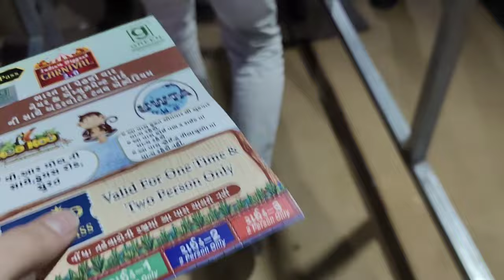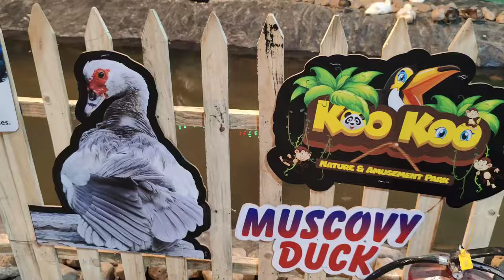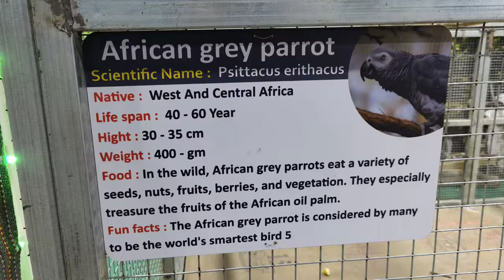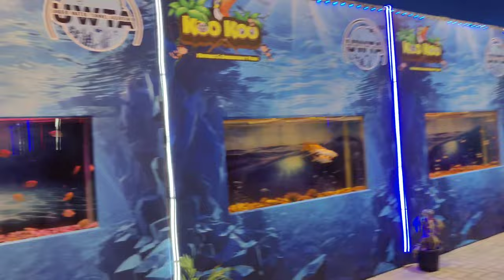ROMANTIC COUPLE 😍||Sonali Patel vlog||PART :-1